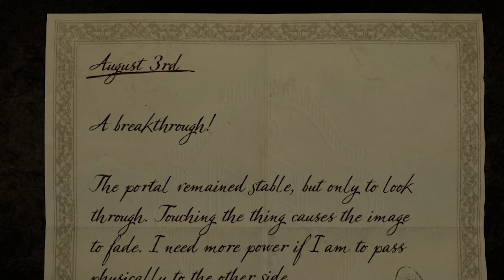I Can Math | The Room Three Part 6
Years working in the financial industry has made me a little efficient when it comes to simple addition and subtraction.